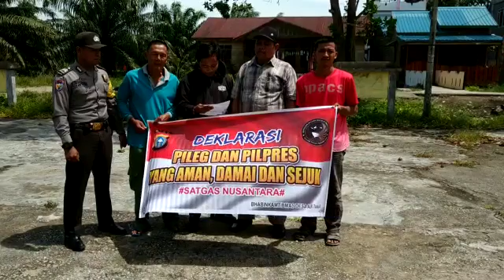Deklarasi Pemilu Damai 2019 oleh Masyarakat Desa Air Tawar Kec Kateman